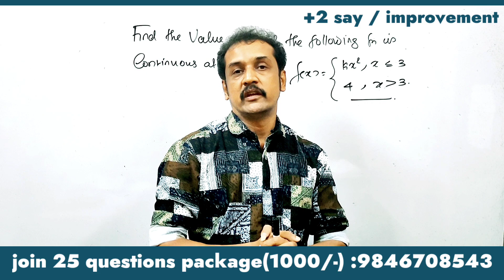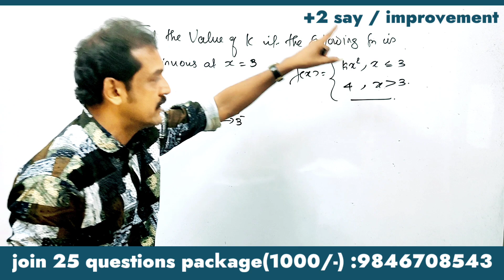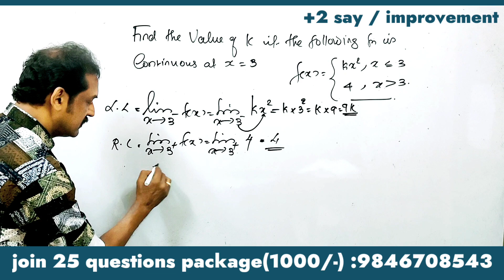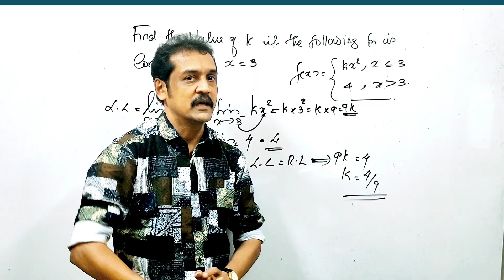plus two SAY/improvement maths join 25 questions package| 6 marks sure question |subhash sir